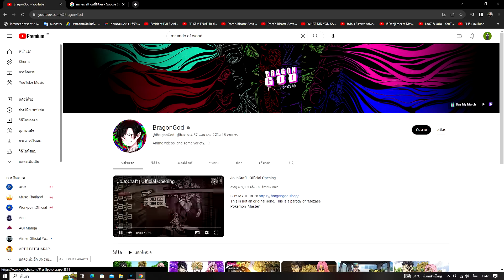JoJo Minecraft Brizard Adventure มายคราฟผจญภัย กับพี่ 1 น้อง 4 และน้อง 5 ตอนที่ การปะทะกันของ 2 ทีม